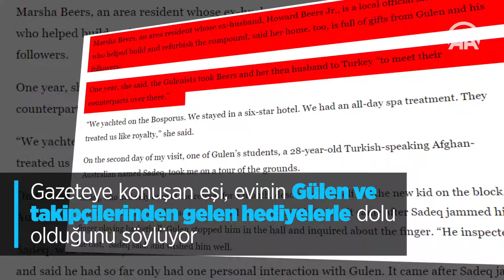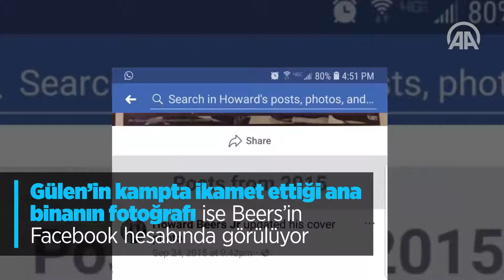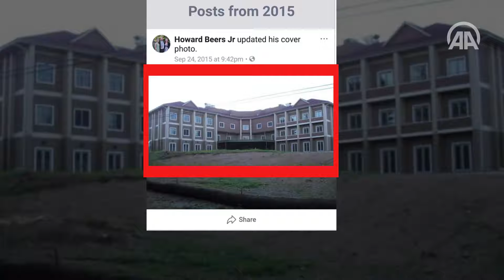FETÖ Pensilvanya'da da ahlaksız yöntemlerle gayrimenkul alıyor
Fetullahçı Terör Örgütü (FETÖ) elebaşı Fetullah Gülen ve destekçilerinin Pensilvanya'nın Ross belediyesine bağlı Saylorsburg beldesinde kurdukları çarpık ticari ilişkiler, bölgede yaşayan Amerikalıların tepkisine neden oluyor.